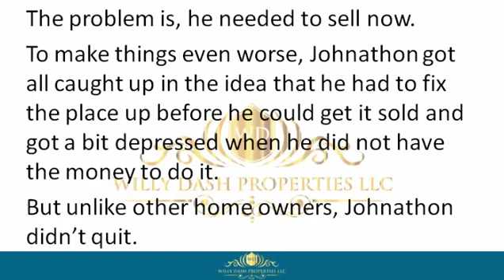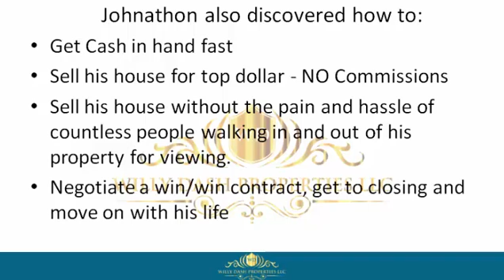how to sell my property in lantana city fl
how to sell my property in lantana city fl If you are looking for how to sell my property in lantana city fl, then watch this video to learn everything you need to know about how to sell my property in lantana city fl